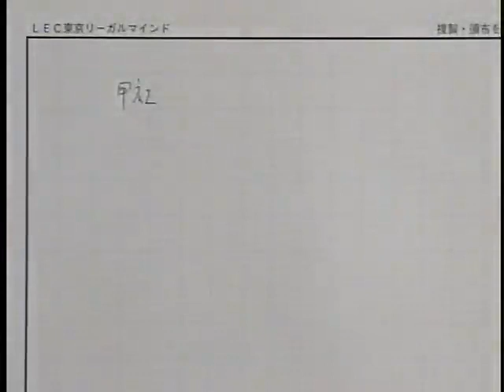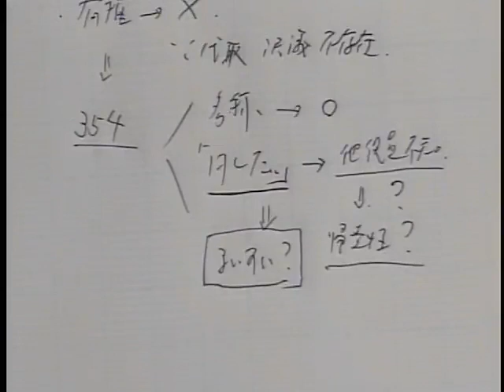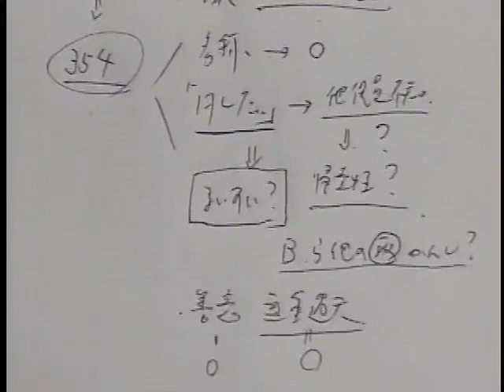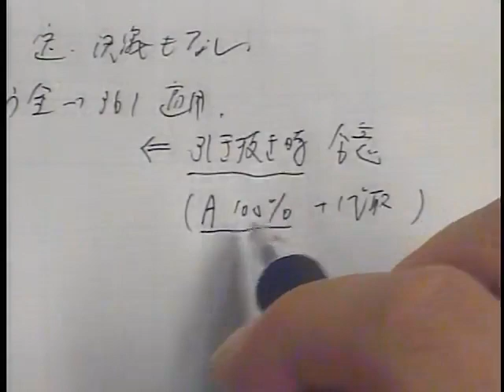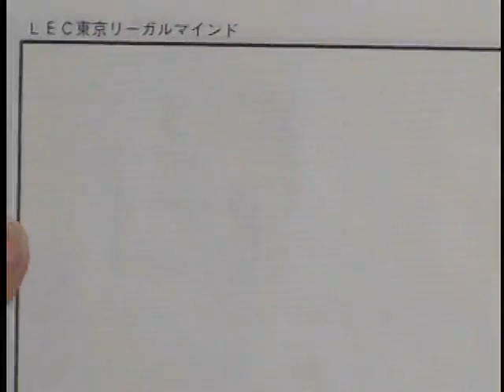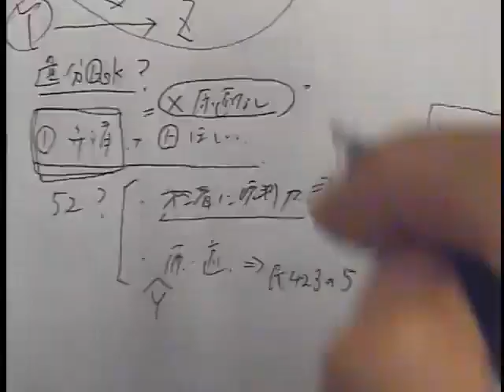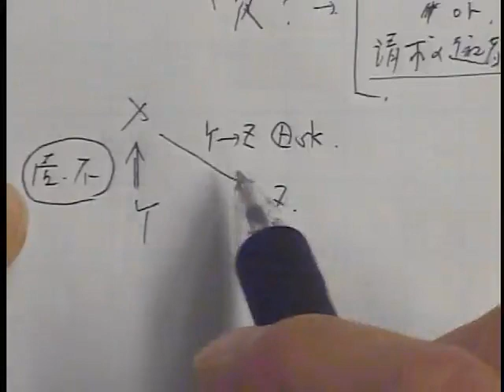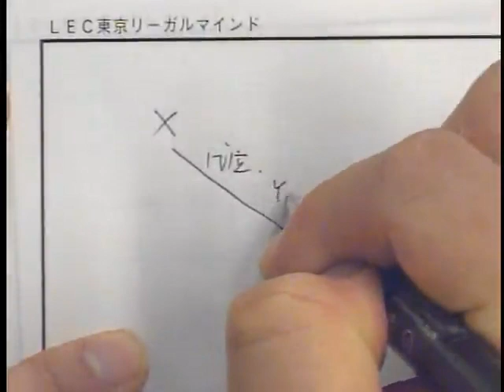【LEC予備試験】令和３年予備試験論文式試験本試験分析会‹商法・民訴法›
令和３年７月実施の予備試験論文式試験について、答案作成にあたってポイントとなる点などを、本試験解答例を示しながら解説していきます。